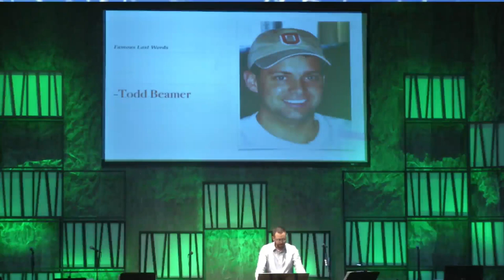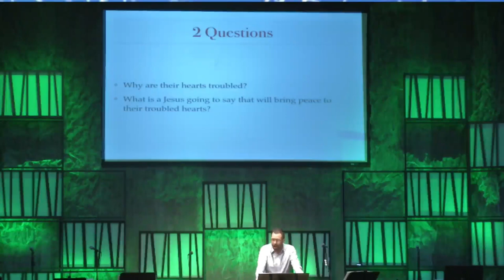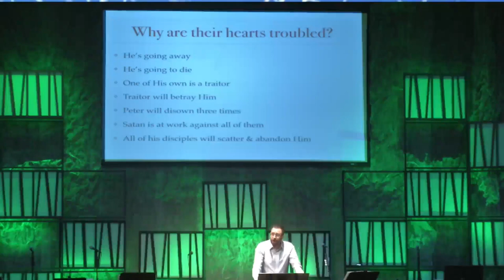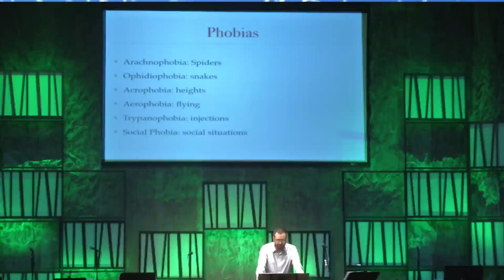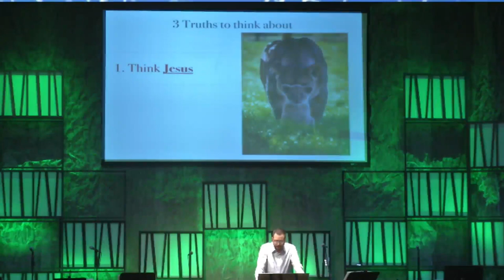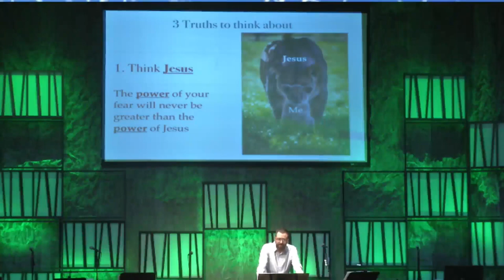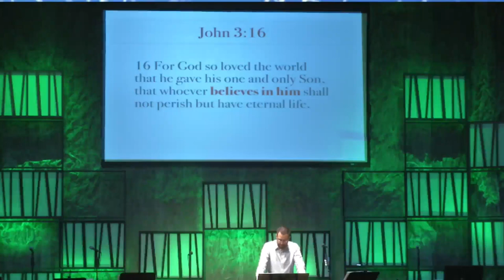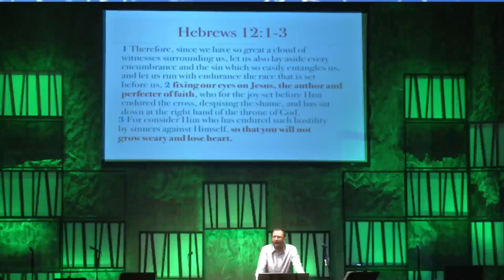Final Instructions Pt 2 || Silas Montoya || 3-8-20